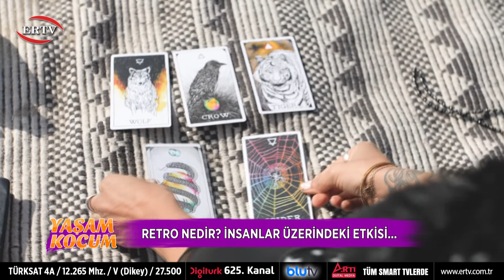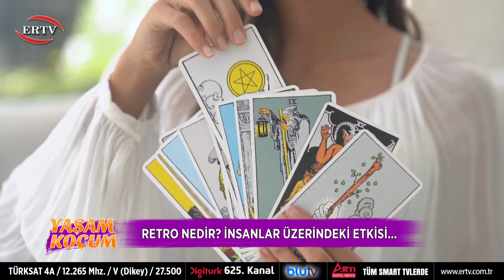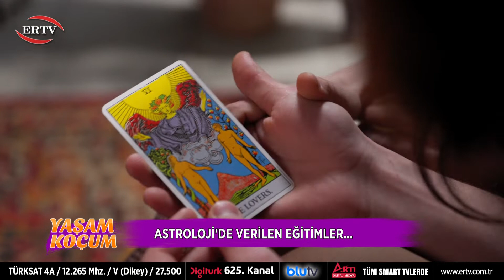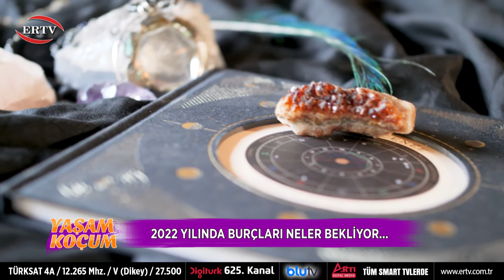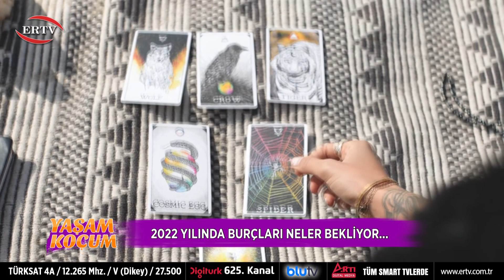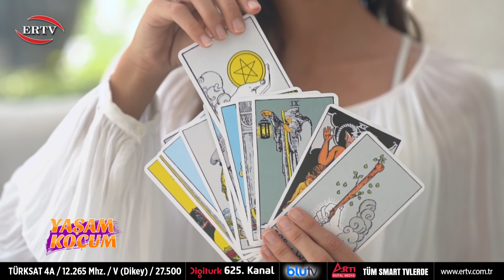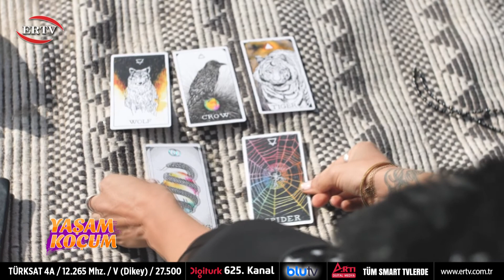YAŞAM KOÇUM 13.BÖLÜM KONUK İLKNUR ANAYURT